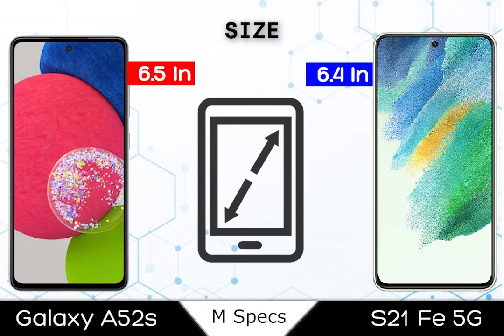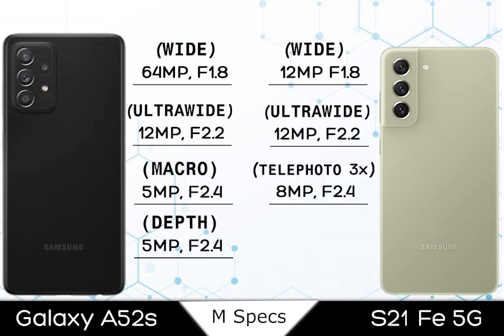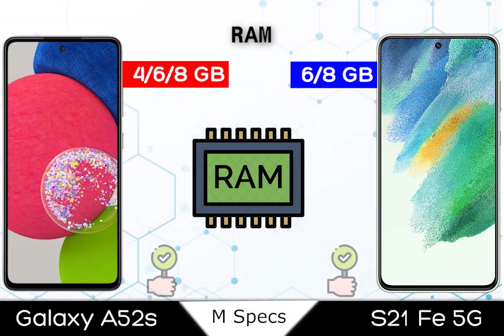Samsung Galaxy S21 FE 5G vs Samsung Galaxy A52s 5G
S20
S20 fe
galaxy S20
galaxy S20 fe
S21
S21 fe
Galaxy S21
Galaxy A2 fe
A51
A52
A52 5G
A252s
galaxy A51
Galaxy A52
Galaxy A52 5G
Galaxy A52s
Galaxy A52s price
Galaxy S21 fe price
Galaxy A52s camera test
Galaxy S21 FE camera test
Galaxy A52s speed test
Galaxy S21 fe speed test